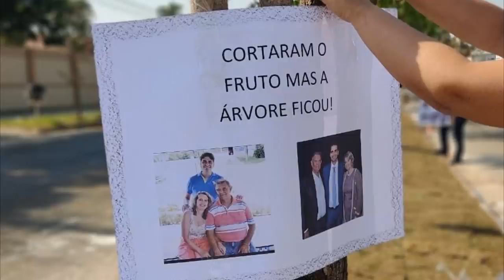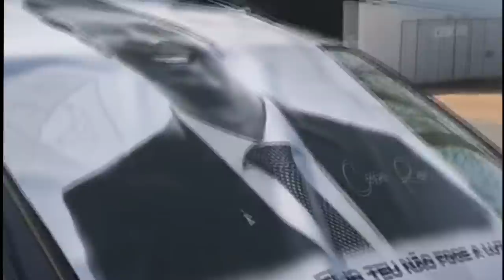Marcos Remis S Filho fala de manifestação pacífica e homenagens póstumas a Cássio Remis